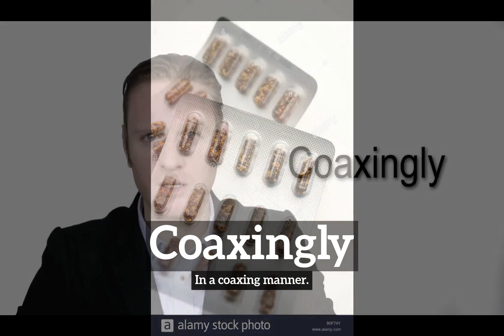What is Coaxingly? | How Does Coaxingly Look? | How to Say Coaxingly in English?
Learn how to pronounce coaxingly with Imago Spectrum.

What is coaxingly?
How does coaxingly look?
How to say coaxingly in English?
What does coaxingly represent?
What is the defintion of coaxingly?

Imago Spectrum allows you to easily memorize common English words and phrases by joining visual and auditory learning environments into a short video. Focus on the images and repeat coaxingly several times for best retention results.

In this video we are speaking the word, coaxingly. Do take note of how coaxingly is spelled.
The definition of coaxingly is listed below the word in the video.
Coaxingly:  In a coaxing manner.